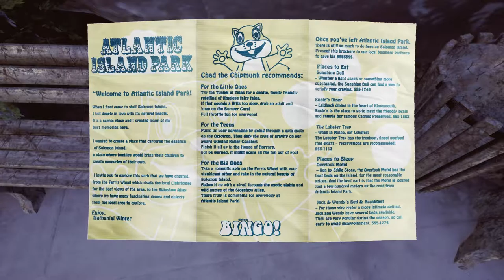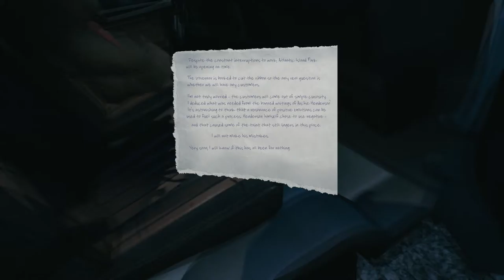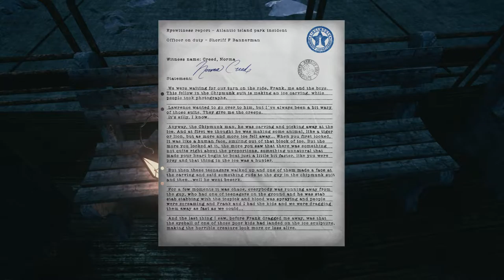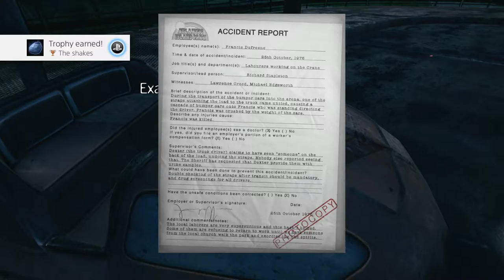The Park #1 [BIGGEST JUMP SCARE!!]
MY INFO-

►  Xbox GT: Syan Galaxyy

if u have gotten this far you are a good person and ily!
(¬D_D)(¬D_D)